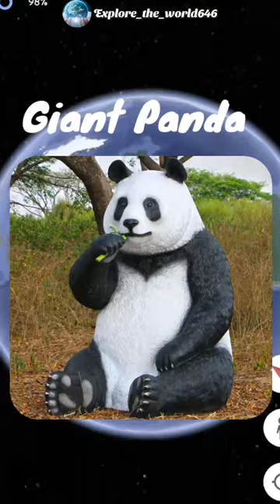i found giant panda 🐼 in real life on Google map and google earth